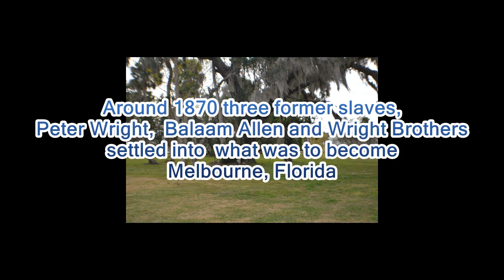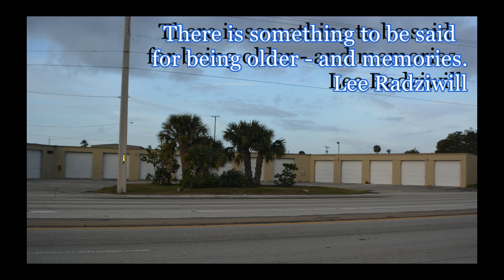Some History and Memories of South Crane Creek, Melbourne, Florida.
A quick walk through time in one of Melbourne's most historic neighborhoods.